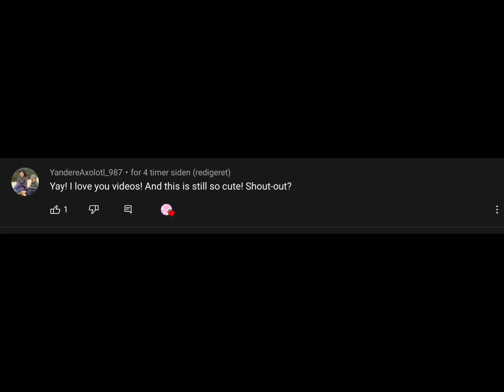Dare video 3k special || BubblyAlpha